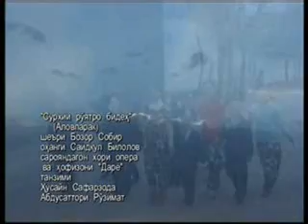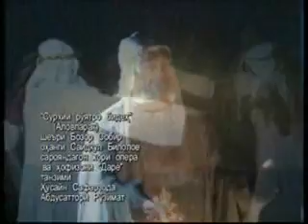Saidkuli Bilol alovparak original1